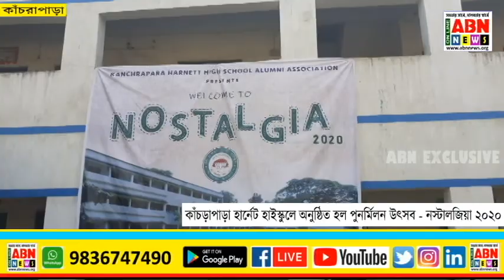কাঁচড়াপাড়া হার্নেট হাইস্কুলে অনুষ্ঠিত হল পুনর্মিলন উৎসব - নস্টালজিয়া ২০২০